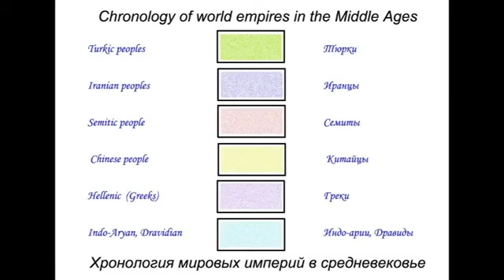Назарбаев: -открываю ютуб а там шал кет,у КЗ не было гос-ва,путин наехал,жирик обосрал..вы оху*ли?